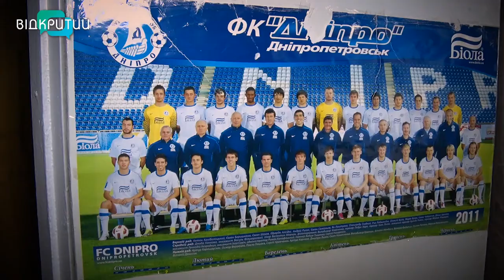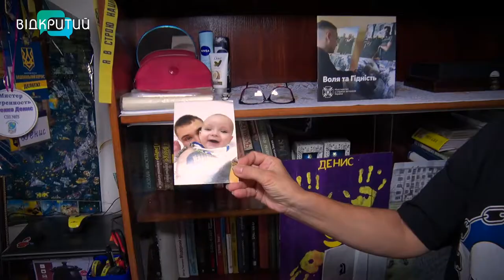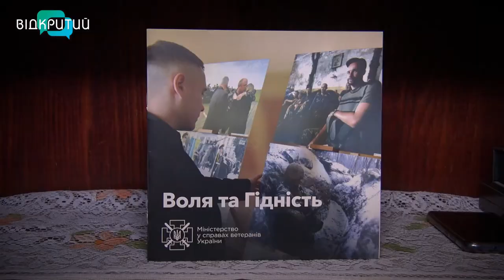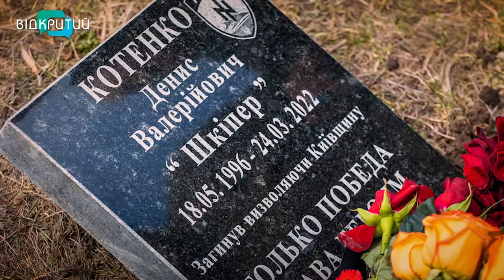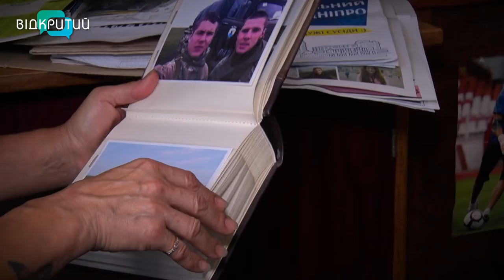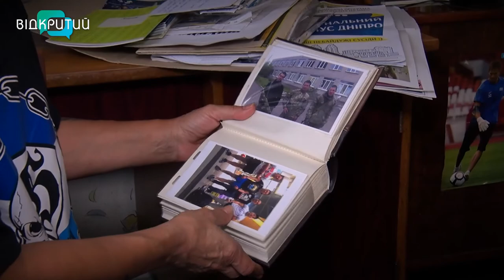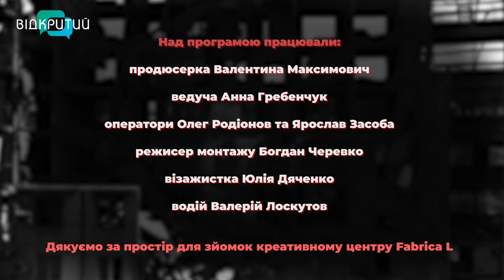Війна вбиває: як пережити смерть близької людини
Війна вбиває. Розтрощені будинки ми відбудуємо. Однак, на жаль, ми не повернемо втрачені життя. Втрата близької людини - це непоправна втрата. Як подолати цей біль?